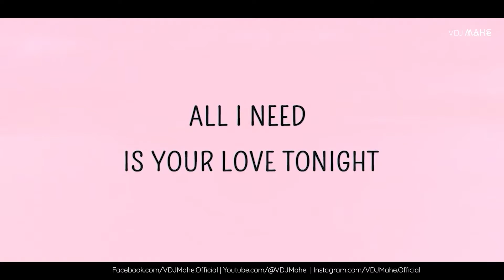Best Of 2021 Mashup – Zero Hour Mashup 2022 – DJ SHADOW DUBAI & DJ ANSH – VDJ Mahe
Song: Best Of 2021 Mashup – Zero Hour Mashup 2022
Video: VDJ Mahe

Best Regard
- VDJ Mahe Note: All the content is uploaded for promotional and preview purposes only to appreciate the artist, if you are a copyright holder/owner and wish to remove any content Audio/Video from this channel, kindly email me at  and I will remove the content immediately from My Channel but please don't place copyright takedown or strike.